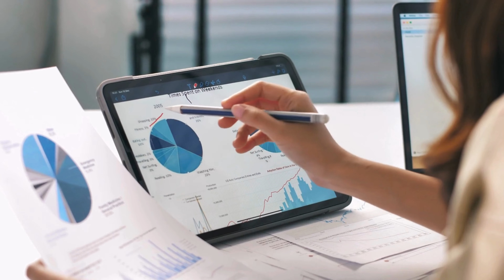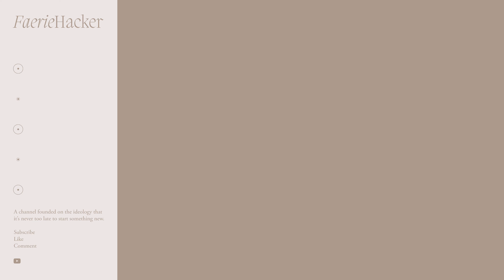A Day in the Life: CompTIA Security+ Exam Experience (Failing, my score, govtech, when I'm retaking)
I vlogged pieces of my day getting ready to take the CompTIA Security+ certification. Unfortunately, I didn't pass this time, but I share my score, what I plan to do now, and a few thoughts on the test! Hope you find this helpful. Let me know if you have any tips for me going into my next attempt!

⏱️ Timestamps:
00:00 Intro
01:30 Checking in to exam
03:01 The next day
04:30 How the test went
06:13 How the test has reinvigorated my excitement for CyberSecurity and GovTech
07:06 Thoughts on the tests difficulty level

Sub count: 1742
Cybersecurity student, cybersecurity professional, cybersecurity, tech, ai, wgu, western governor's university, technology, information technology, security systems, informaton technology student, comptia security+, failing my exam